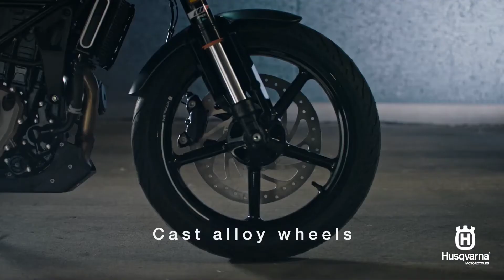Husqvarna launch new bike😍 in India, 🔥 watch now..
welcome,

launching date, all details...
 channel, please notify us via private message or email. The content will be REMOVED within 24 hours.

What bike should I buy in 2022?
Which bike is best for future?
Will bike prices decrease in 2022?
Is Bajaj launching new bike?
Upcoming Bikes Launch in 2023
New Bikes Launch in 2023

Upcoming bikes in India 2022 under 1.5 Lakh
Honda upcoming bikes
Upcoming bikes in India 2023
Upcoming Bikes in India under 1.5 Lakh